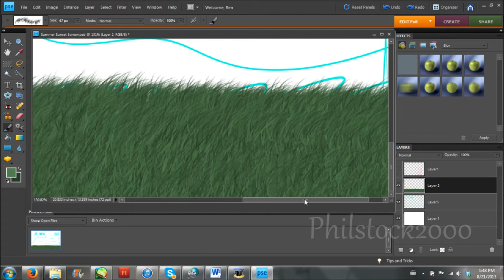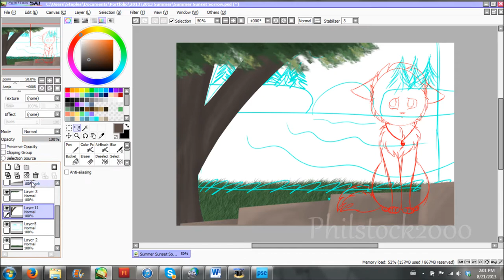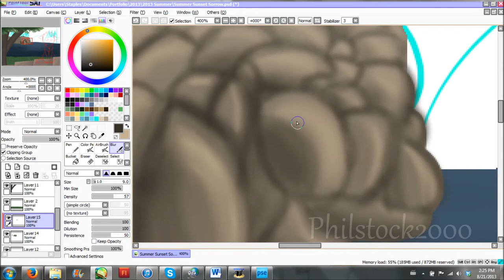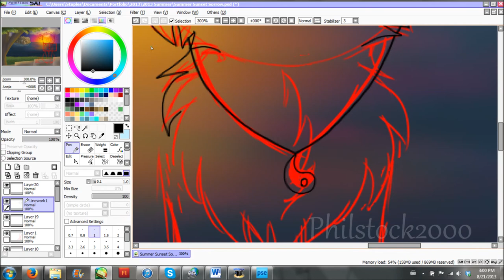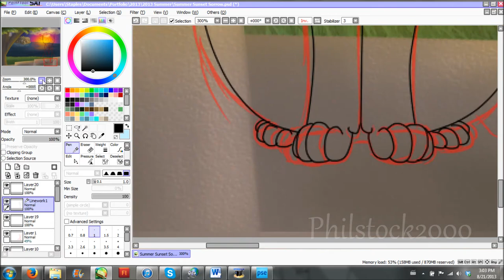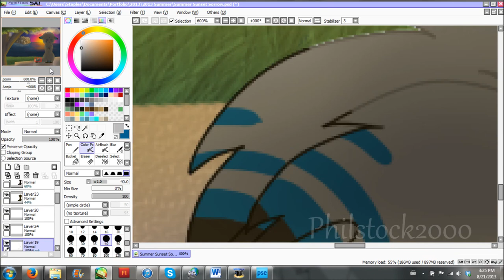Summer Sunset Sorrow ~ Speedpaint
HOLY. CRAP.

Ya I just drew that.

:D

Anyway... I'm not depressed at all XD Just felt like drawing this for some reason cuz I havent really drawn any "art" of Azura in a long time so... ya.
Btw this is going to be my new eye style when drawing still pictures. The other style will be my animation style as it is quicker.
I'm in love with this picture. Mostly the background!!